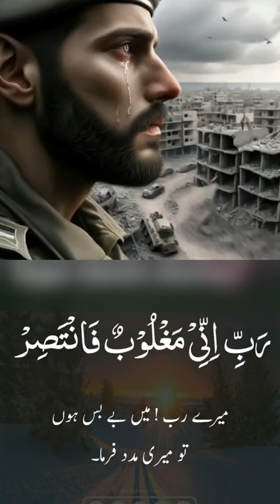mere rab main bebas hoon meri madad farma